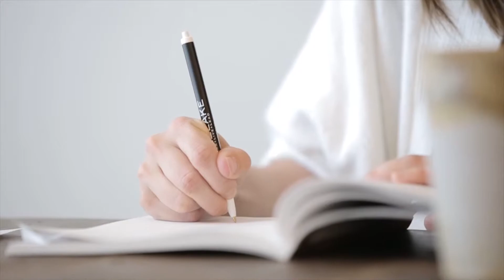Life Change Story | Josh and Larissa Brewer | We Shouldn't Be Here Today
Josh Brewer grew up in a broken home surrounded by abuse, violence and poverty. Larissa Brewer, the only child of divorced parents, sought acceptance through unhealthy relationships which led to substance abuse. But they both found forgiveness, hope and restoration through confessing their faith in Christ.
At Pinelake Church, our vision is to see Mississippi changed, one life change story at a time. Find hope for your story by discovering meaning and purpose for you and your family through Jesus. We invite you to join us in person on a Sunday morning at one of our five campuses in Mississippi. To find a campus near you or to learn more,